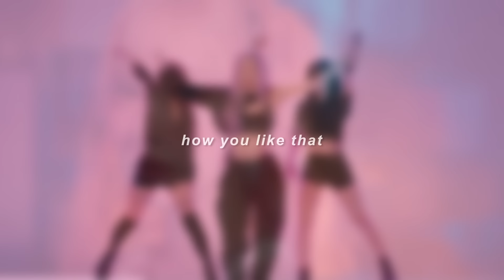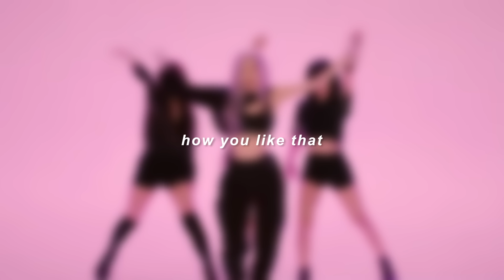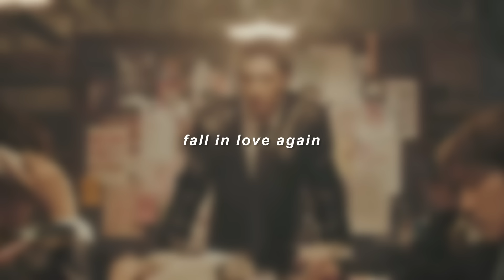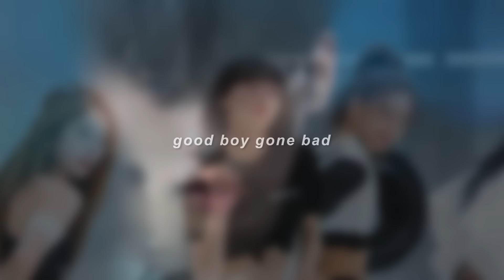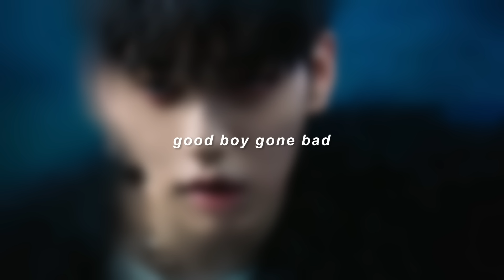KPOP RANDOM DANCE [POPULAR/NEW]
✰ welcome (back)! ✰

➩ i hope you enjoyed it ! feel free to submit song recommandation in comments or in this link

↳ apps used?                    i make the whole video on inshot and the thumbnail on phonto

↳ fonts :                             ts block (thumbnail) and arial italic bold

↳ collabs?                         yes!! (contact in @ and ig)

ღ intro : happy death day - xdinary heroes
ღ outro: good 4 u - p1harmony (cover)